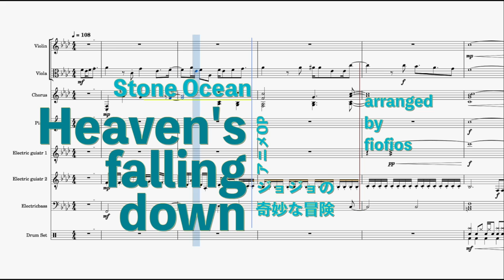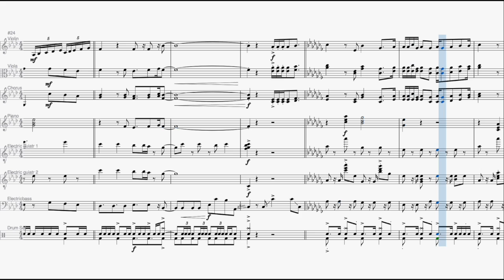【採譜楽譜】Heaven's falling down / Sana (sago no Hana )【ジョジョ6部OP】/ JOJO Stone ocean OP2 Sheet music.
ジョジョの奇妙な冒険ストーンオーシャン 第２のアニメオープニングテーマ『Heaven's falling down / Sana (sago no Hana )』を耳コピしました。

気軽にいいね、コメントいただけると嬉しいです！
ジョジョについて語りましょう！